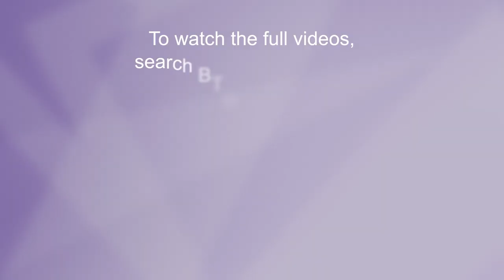Mel Pickup's Weekly News Round-Up, Edition 89, 26 Aug 2022